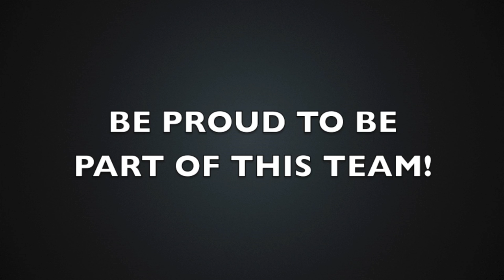Transfers Club Brugge Zomer 2013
Nu de transferdeadline verstreken is, is het tijd om de aanwinsten te wikken en te wegen.
Dit filmpje stelt de aanwinsten voor in een notendop.